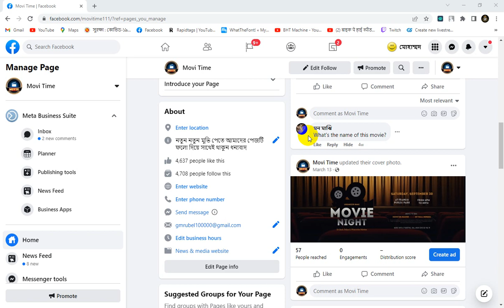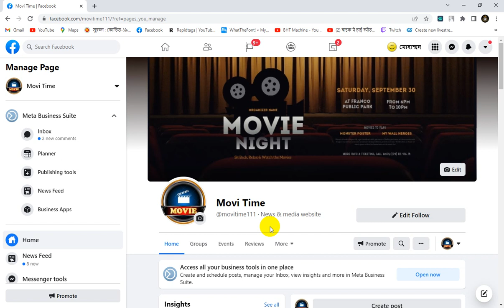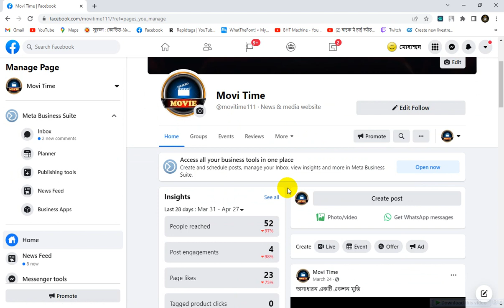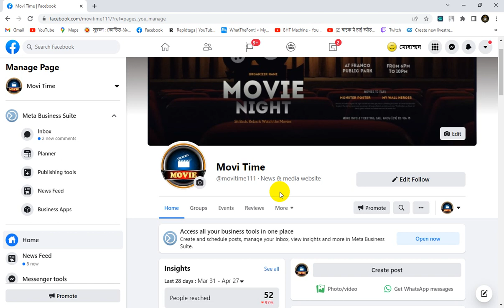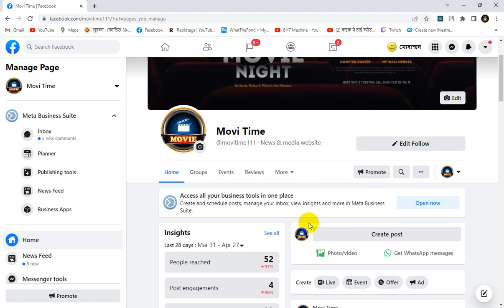একি ভিডিও ফেসবুক পেজে এবং ইউটিউবে আপলোড দেওয়া যাবে কি না।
একই ভিডিও কিভাবে ফেসবুক ও ইউটিউবে আপলোড করবেন,ফেসবুক পেজে কিভাবে ভিডিও আপলোড করব,ফেসবুক পেজে ভিডিও আপলোড,ফেসবুক পেজে ভিডিও আপলোড করার নিয়ম,ইউটিউব ভিডিও ফেসবুকে পেজে আপলোড করতে পারব কিনা,ইউটিউবে ভিডিও ফেসবুক পেজে আপলোড করলে কোন সমস্যা হবে কিনা,ফেসবুক পেজে কিভাবে ভিডিও আপলোড করবো,কিভাবে ফেসবুক পেজে ভিডিও আপলোড করব,ফেসবুকের ভিডিও ইউটিউবে আপলোড,নিজের ইউটিউব ভিডিও ফেসবুকে পেজে আপলোড করলে কপিরাইট আসবে কিনা,ফেসবুক পেজে ভিডিও আপলোড করার নিয়ম,ফেসবুক পেজে ভিডিও ছাড়বো কিভাবে